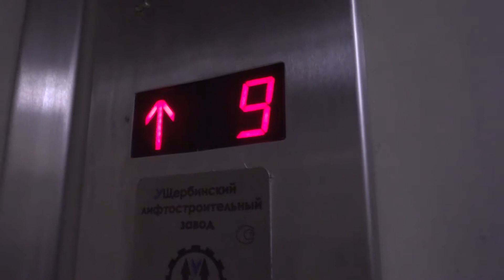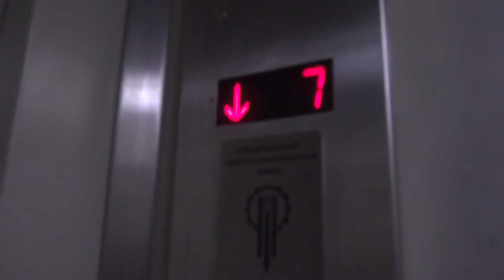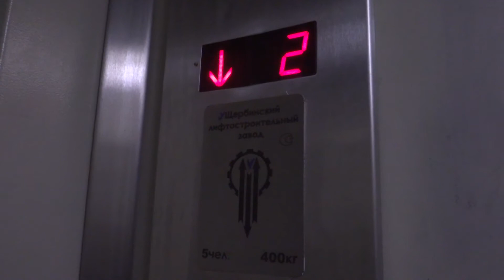Электрический лифт V=1 м-с, грузоподъемность 400 кг (2423)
Совхозная 3, 2 подъезд